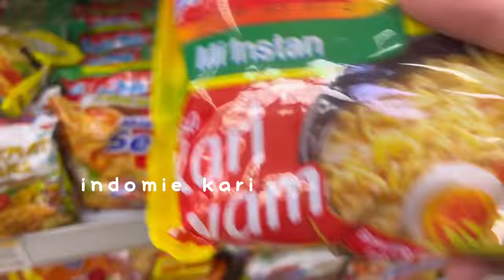eating in a convenience store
akhirnya bisa makan samyang di indomaret! semoga kalian suka vlognya karena ini vlog favorite aku hehe